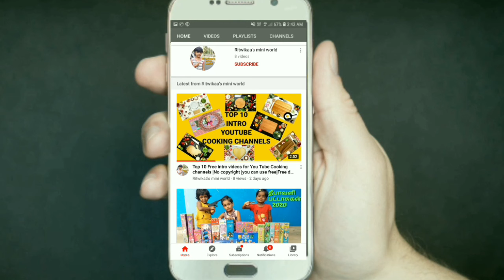Rasputin dance challenge variety viral | Kerala medical students viral dance | Naveen jankaki dance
Anilchand Oachira

Naveen janaki dance
Naveen janaki
Rasputin dance malayalam
Rasputin comedy dance
Rasputin dance comedy
Variety dance